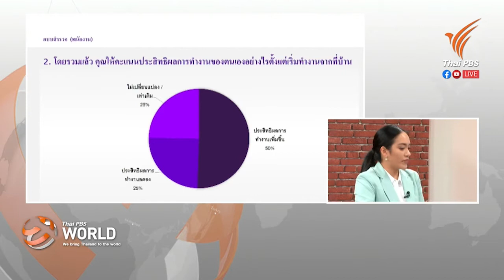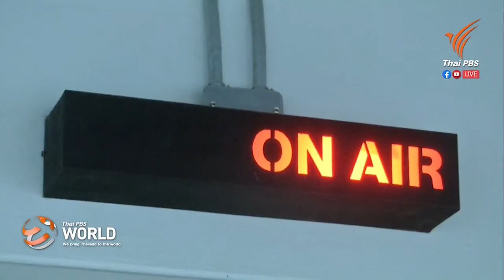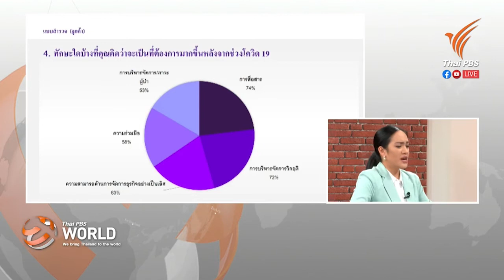การทำงานในโลกวิถีใหม่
ปุณยนุช ศิริสวัสดิ์วัฒนา
ผู้จัดการประจำประเทศไทย
บริษัท โรเบิร์ต วอลเทอร์ส (ประเทศไทย) จำกัด
11th September 2020